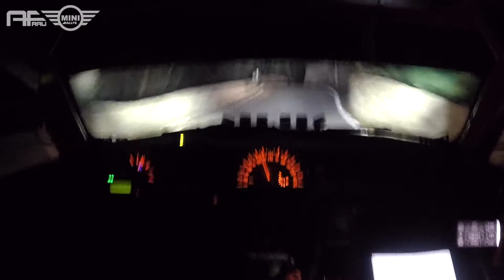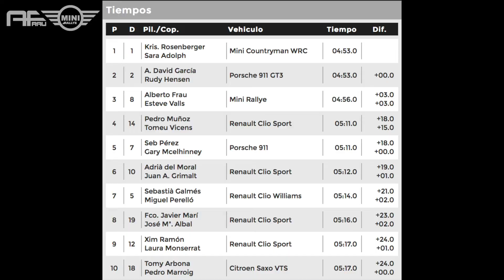Rallye Vall Sant Pere 2021 | Alberto Frau - Esteve Valls | A2 Esporles - Puigpunyent